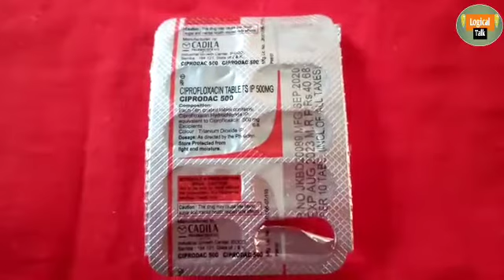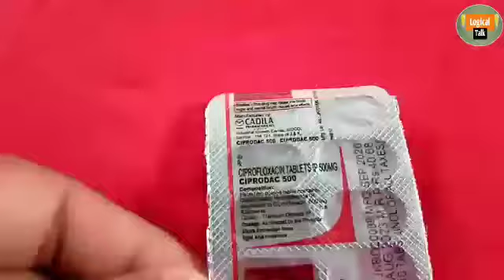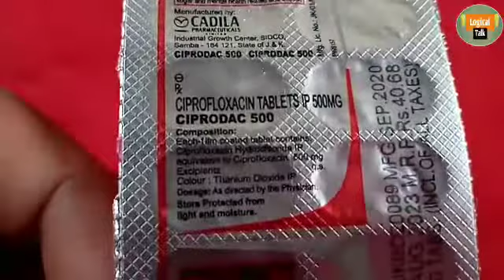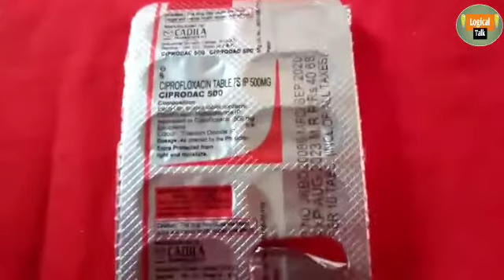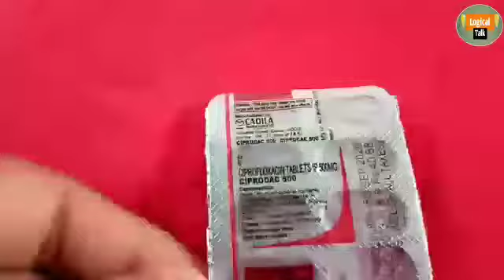ciprodac 500 tablet पूरी जानकारी hindi में logical talk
लॉजिकल talk